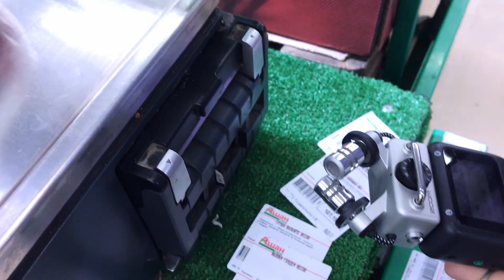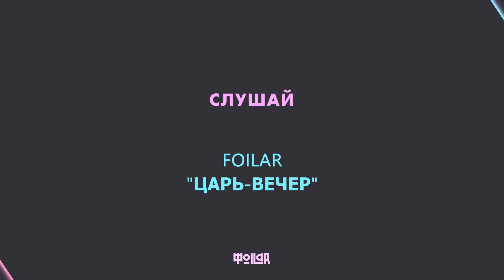ТЫРИМЗВУКИ [создание трека "Царь-вечер"/ making of "King-evening"]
Как я писала музыку для трека Царь-вечер?
Вот так, тырила звуки окружающей среды :)

Графика интро – Стас Светлов telegram @stanleyslove